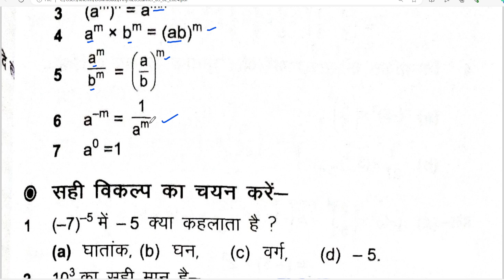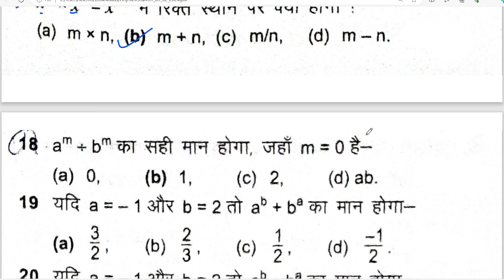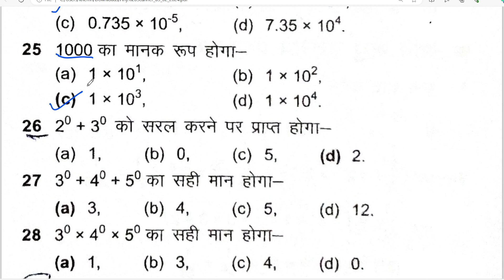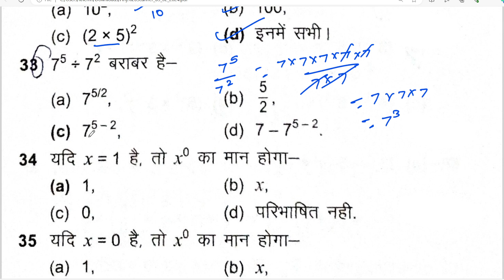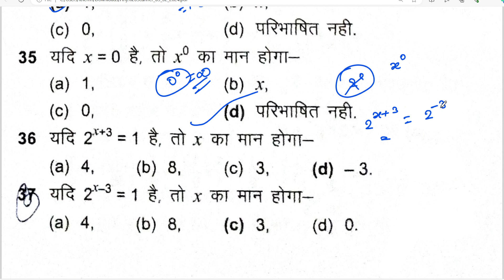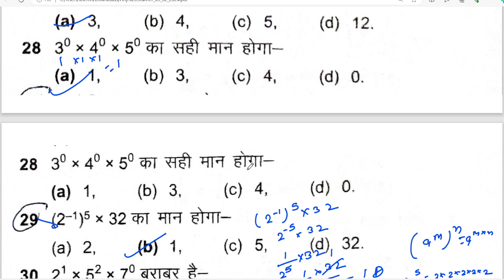class 8 math chapter 4 || math class 8 vvi important qustion answer 2024(@jac guide)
class 8 math chapter 4 objective question answer,
math objective question answer class 8,
jcert class 8 math important question answer 2024,
class 8 vvi question answer,
math class 8 vvi important qustion answer 2024,
class 8 math chapter 4,
class 8 vvi objective question answer 2024,
jcert class 8 science chapter 1,
jcert class 8 math objective question 2024,
vvi math question paper class 8,
math class 8 important question answer,
class 8 jcert qestion answer,
ghat ar ghaank class 8,
jcert class 8 math,
math class 8 objective question answer,
verma today solution 2024,
verma today class 8 solution,
math class 8 verma today,
verma today class 8